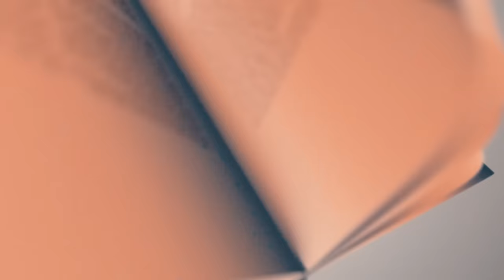Pa Bay manti sou pitit BonDye Episode 45 Feyton evanjelik Ayisyen 2024( Natoo Resi jwenn